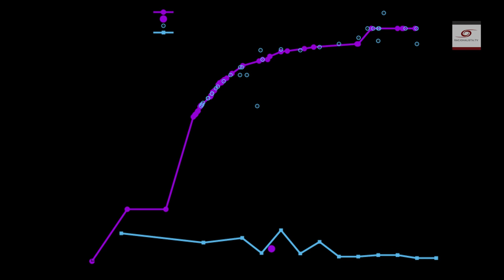Jak "ojciec" Rydzyk werbuje młodzież. Rafał Maszkowski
Cykl audycji demaskujących ciemne strony Radia Maryja rozpoczęliśmy z Rafałem Maszkowskim już całkiem dawno. Gdy zaczynaliśmy, mieliśmy wrażenie, że być może opisujemy byt powoli przemijający, schyłkowy. Obecnie, po nieco szalonych wynikach wyborów prezydenckich (głównie dzięki temu, że część wyborców prolaickich zagłosowała wbrew swoim interesom) okazuje się, że projekt ojca Rydzyka może nadać ton głównym mediom państwowym na najbliższe lata. Nie tylko mediom, ale również polityce – najważniejszą osobą w gabinecie prezydenta Dudy staje się radykalna klerykałka Małgorzata Sadurska, która swoją popularność zawdzięcza właśnie Radiu Maryja. Być może nawet samego prezydenta można powiązać z toruńskim radiem. Dlatego sądzimy, że nasz cykl nieoczekiwanie nabrał nowego znaczenia. Rydzyk to nie cień odchodzący powoli w przeszłość, ale być może najbliższa przyszłość mediów publicznych w Polsce. Wraz z całą nietolerancją, homofobią, antysemityzmem i wszelkimi odcieniami ksenofobii.